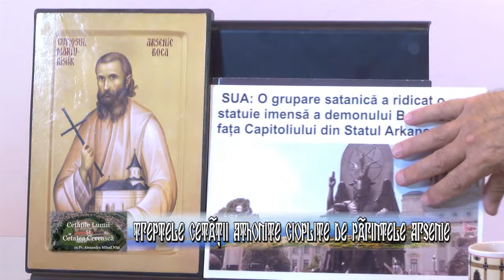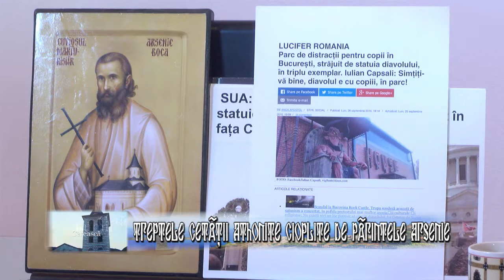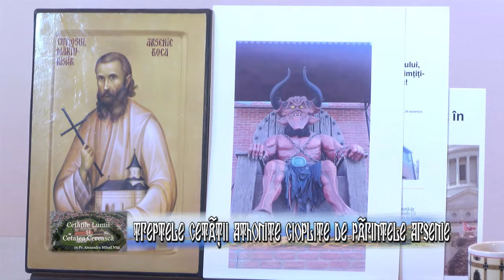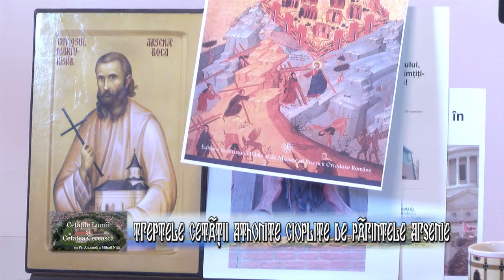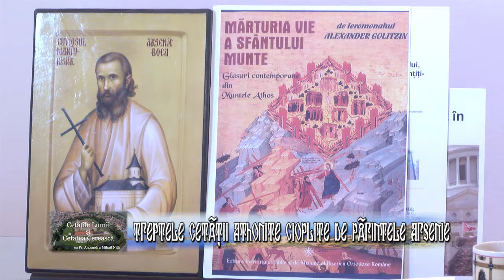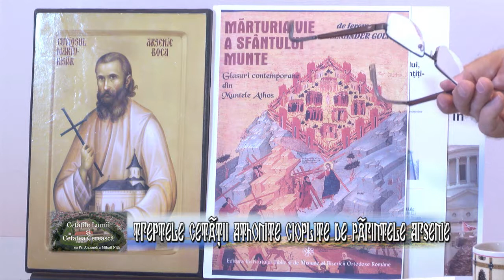Treptele Cetatii Athonite cioplite de parintele Arsenie. -Pr. Alexandru Nita